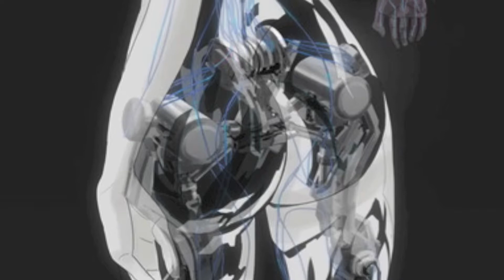Hypercubus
"We monitor many frequencies. We listen always. Came a voice, out of the babel of tongues, speaking to us. It played us a mighty dub."
― William Gibson, Neuromancer

VVDS, 2013